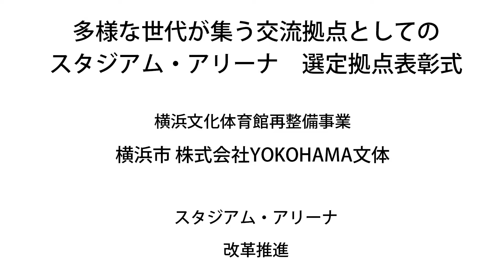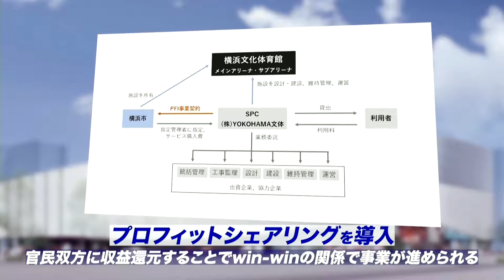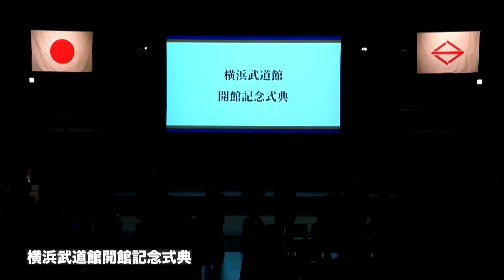『多様な世代が集う交流拠点としてのスタジアム・アリーナ』選定拠点表彰式 横浜文化体育館再整備事業篇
スポーツ庁と経済産業省では、まちづくりや地域活性化の核となるスタジアム・アリーナの実現を目指す「スタジアム・アリーナ改革」に取り組んでおり、モデルとなる『多様な世代が集う交流拠点としてのスタジアム・アリーナ』を2025年までに20拠点、実現することとしています。第1弾で選定された拠点の選定表彰式及び各拠点のプレゼンテーションをお届けします。